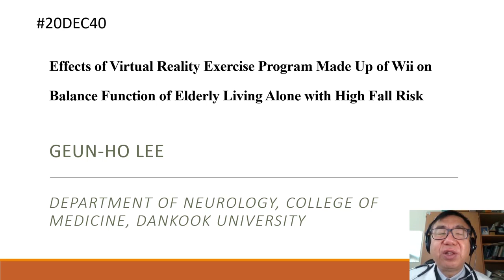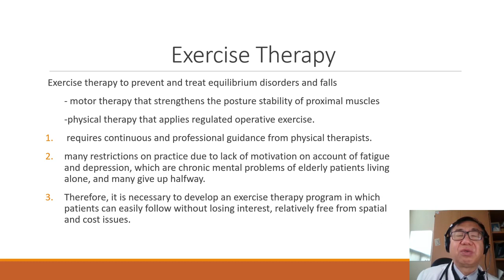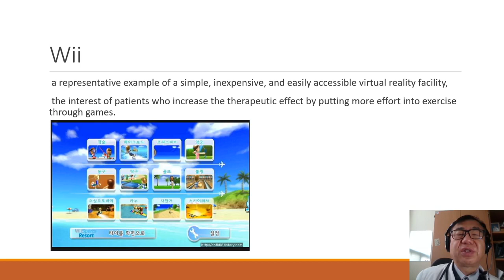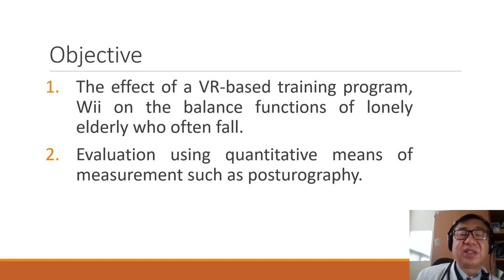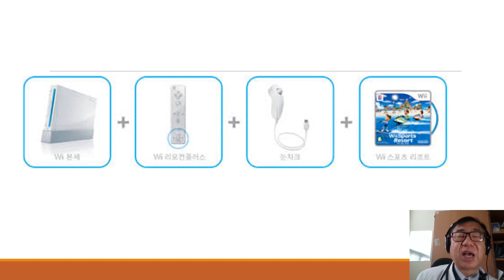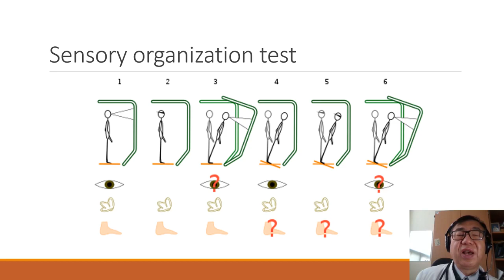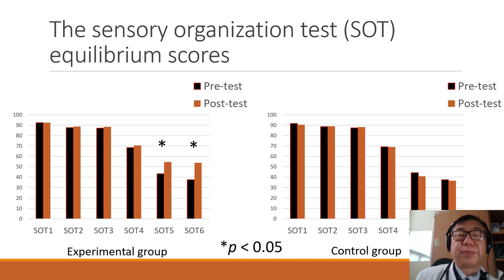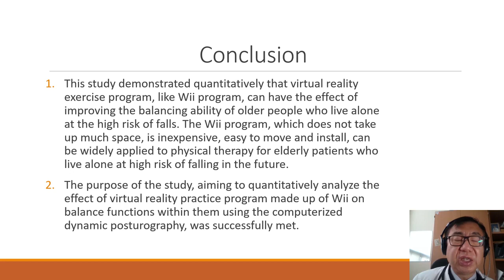FoCos.IDIC.20201219.O.Session1.37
Effects of Virtual Reality Exercise Program Made Up of Wii on Balance Function of Elderly Living Alone with High Fall Risk
(Geun-Ho Lee)